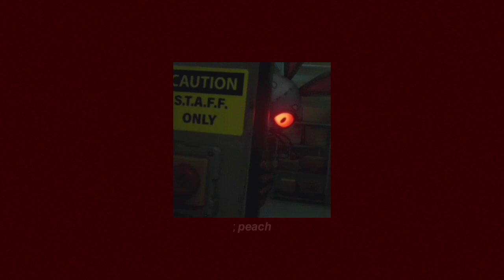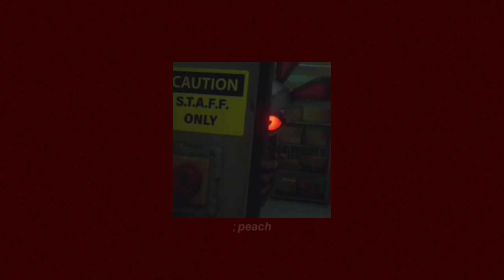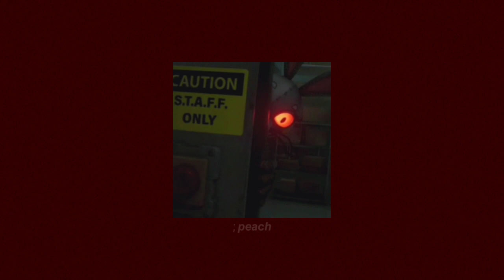it will be alright // nightcove _thefox ft. halacg ( slowed + reverb )